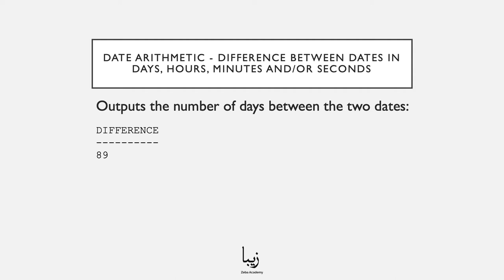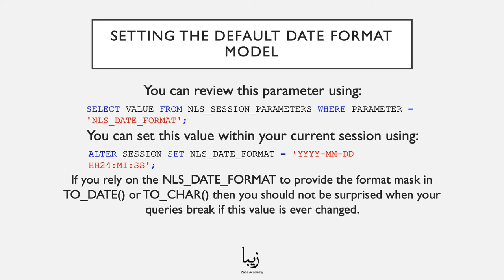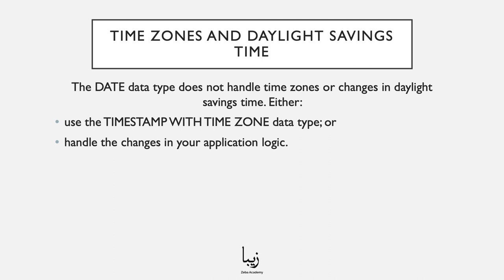Oracle Database. Dates